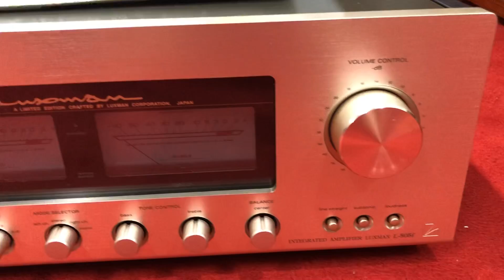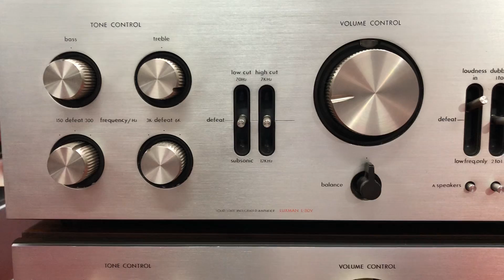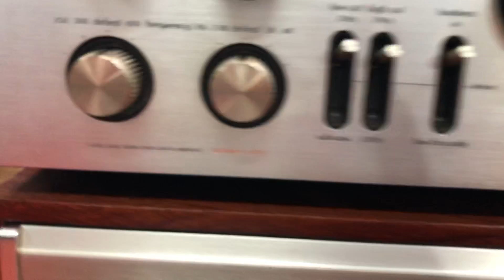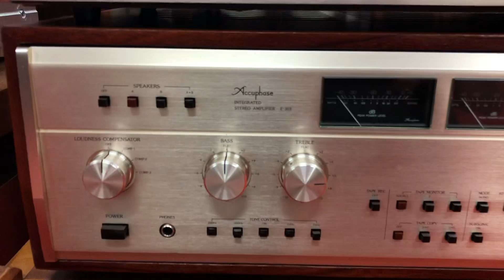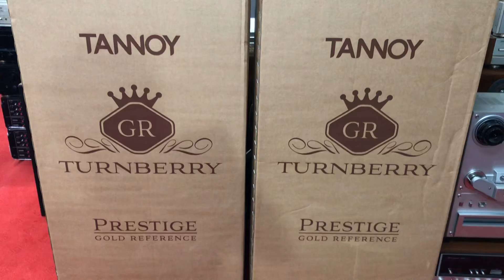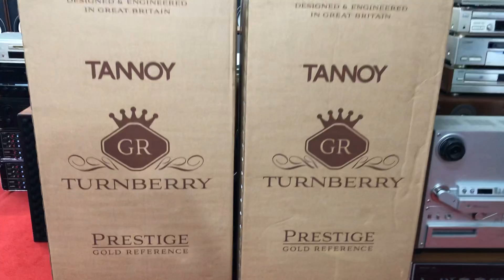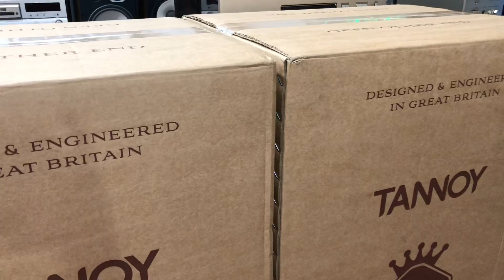Thông báo lô hàng khủng về ngày 19/3/2019 . Đẹp hết nấc luôn quý khách ạ . Lh 0948 403966-0989723148